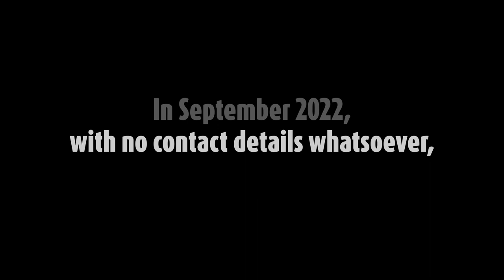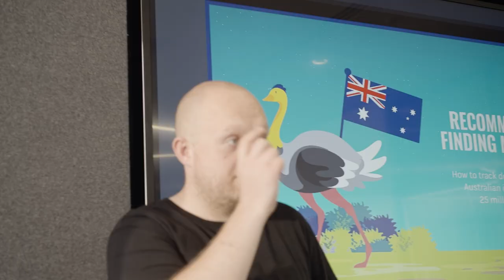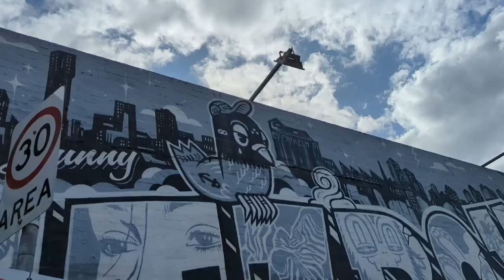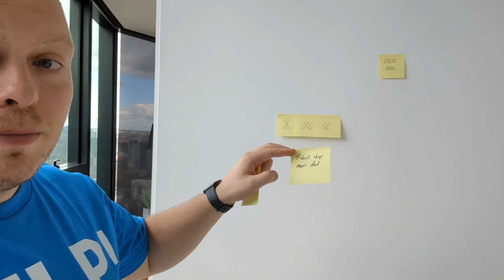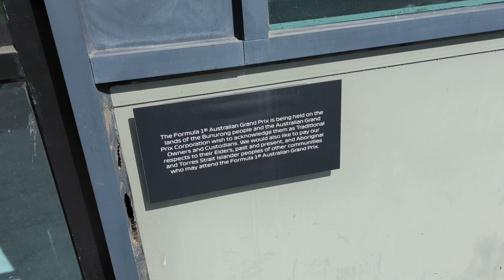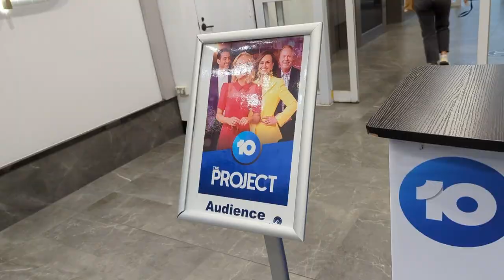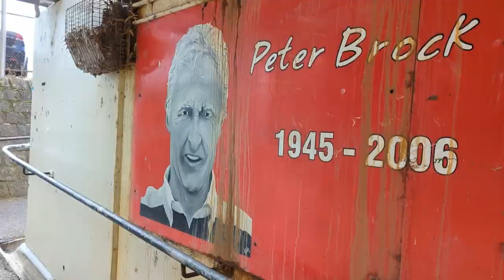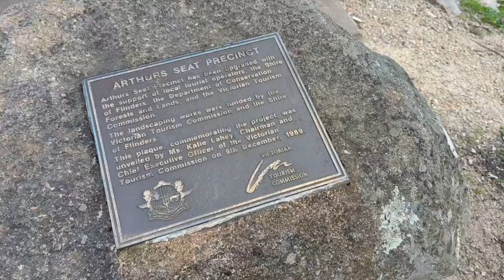The Ianvestigation: I travelled all the way to Australia from the UK to try and find my mate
At some point during 2022, I realised that I had accidentally lost contact with my Australian friend Ian. Rather than setting up a new Facebook account, to ask him for his number, I decided to fly to Australia and try and find him.

It's only a country of 26 million people - how hard can it be?

During the journey I went to my first AFL match, made several appearances on Australian Television, and became the very proud owner of a new hat - but would I be able to find my old mate in under two weeks?

There are so many people who helped make this stupid idea a reality, including loads of new friends I met over on TikTok who gave me clues, Australian advice, and general moral support (which, at some points, was very desperately needed).

If you played any part at all in what was almost certainly the best two weeks of my life, I would just like to say an enormous thank you. I hope you enjoy this extended edition of the original TikTok series.

Tom

Part way through the video, I talk about the Welcome to Country/Acknowledgement of Country, a ceremony which commonly takes place in Australia.

Before travelling to Aus this was not something I was aware of, and I suspect it might be a new concept to a lot of non-Australian viewers too.

If you would like to find out more about the Welcome to Country, there are plenty of resources available online. Here's one I found especially helpful:

=== CHAPTERS ===

00:00 - Oxford
05:54 - The Ian-Finding Conference
09:27 - Travelling To Australia
13:58 - T-Shirts
17:35 - Footy
23:41 - CSI Victoria
29:56 - The Search For The Gift Shop
38:22 - On The Telly
44:27 - Vern's Revelation
49:43 - 'The Racing Jamboree'
57:05 - The End B